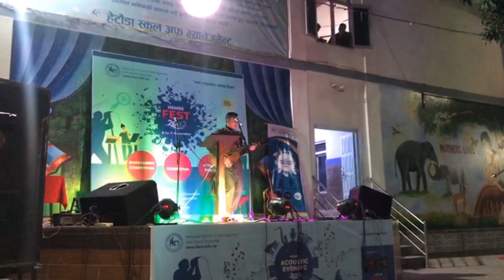Live show at college hsm fest - 2022 / Mohani lagla hai cover / Hetauda School of Management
My first live show at my college.